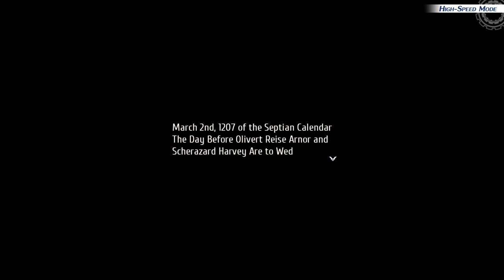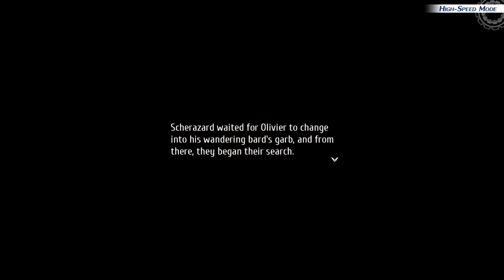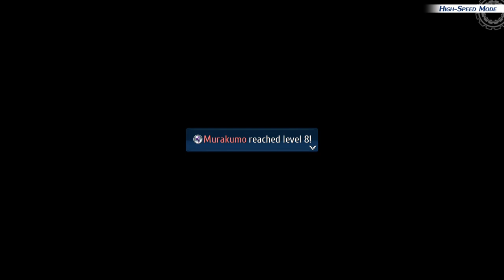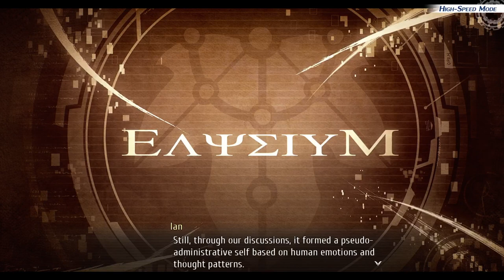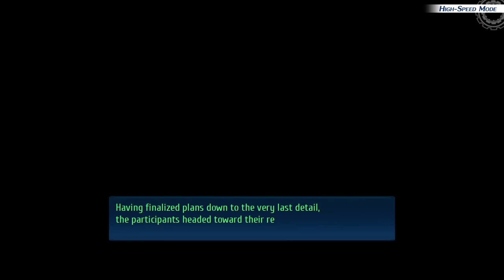Trails into Reverie Playthrough 9